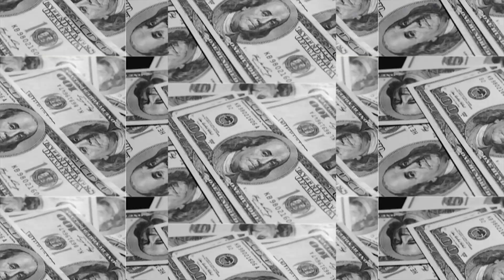Urban Farming in Zimbabwe using Hydroponics - Part 1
In this captivating interview Vitagrow Urban Farms Co-Founder Keith Chipudhla is interviewed by @nrtvzimbabwe .The interview delves into the realm of Hydroponics, uncovering the secrets behind this soil-less farming method. Explore how hydroponic systems enable the cultivation of fresh, pesticide-free produce in controlled environments, regardless of climate or season.